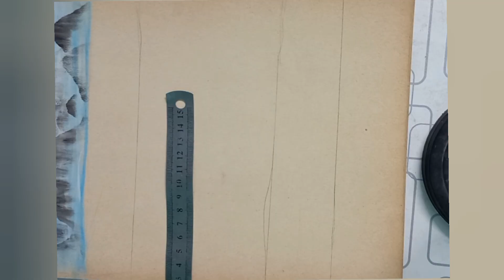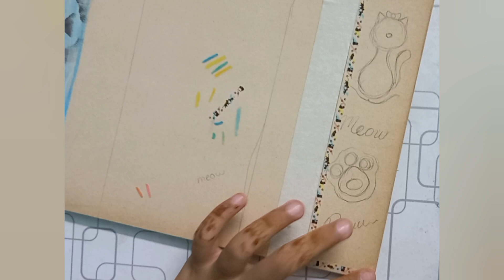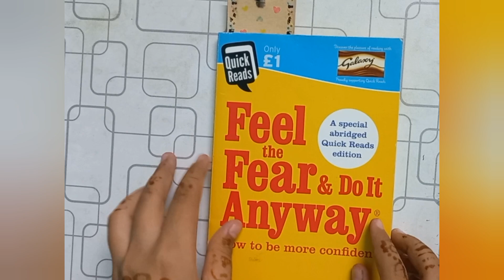my today's craft. hareesha vlog